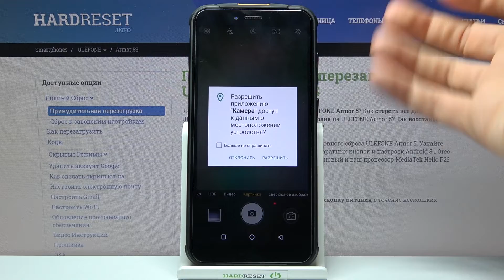Как сбросить настройки камеры на ULEFONE Armor 5S / Сброс камеры на ULEFONE Armor 5S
Если ваш ULEFONE Armor 5S делает странные снимки, вы можете попробовать исправить приложение камеры, восстановив заводские настройки, но не знаете как это сделать, тогда смотрите это видео.Здесь вы увидете как найти настройку камеры, всего за несколько простых шагов.

Как сбросить настройки камеры на ULEFONE Armor 5S? Как восстановить настройки камеры по умолчанию на ULEFONE Armor 5S? Как восстановить заводские настройки камеры на ULEFONE Armor 5S?